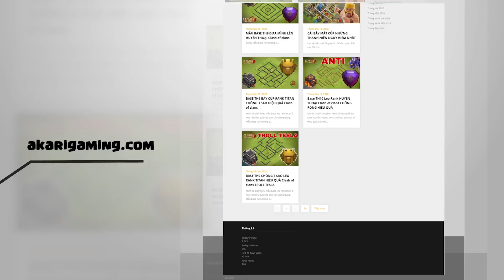Blizzard Electro Dragon CÂN TEAM - NÁT NHÀ TH15 Attack Clash of clans | Akari Gaming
Video Chapters:
00:39 Blizzard Electro Dragon
03:04 Blizzard Electro Dragon
05:17 Dragon + Bat spell
07:24 Blizzard Electro Dragon
10:35 Blizzard Electro Dragon
13:10 Dragon + Clone spell